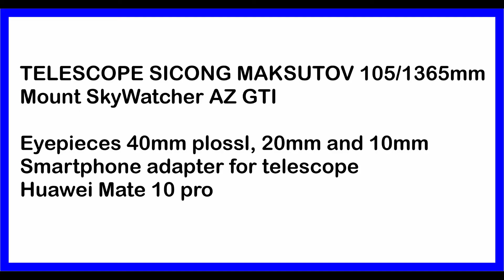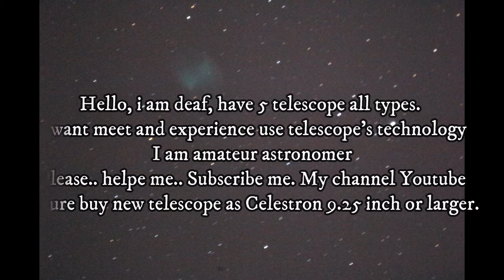Astronomy: Saturn - Jupiter - MARS Moon CANON EOS T6i + SICONG TELESCOPE = 9 AUGUST 2020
Hello, I am deaf.
The video recorded by camera Canon Rebel EOS T6i, my telescope SICONG Mak 105/1365mm: Cassegrain Makustov 4 inch.
@svbony Barlow 3x Achro @CanonCameraAssist @CanonUSA Canon camera T6i

Skywatcher AZ GTi
Jupiter - Saturn - Mars - Moon
SharpCap, Registax 6

I have 5 telescopes of all types.
I want to meet and experience use telescope's technology
I am amateur astronomer
The future buys a new telescope as Celestron 9.25 or larger.

Samsung Galaxy S6 for control of Mount Skywatcher AZ GTi

Mobile astronomical observatory

Filmora 9 video edition
Piedecuesta, Colombia